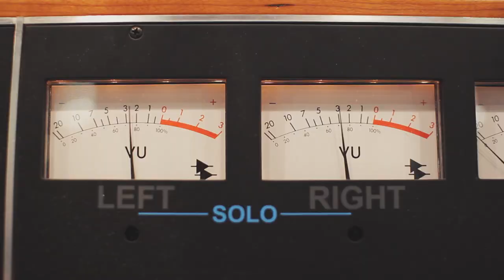Shroom - All Killer Breaks (Royalty Free Drum Breaks)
👇🏼 What you get:

►275 Original Drum Breaks (2000+ high-quality WAV files)
►Recorded with Vintage Mic (RCA 44, 77-DX and more)
►All Original
►Mixed with Analog Gear (SSL, Neve and more)
►Mastered to 1/4" Tape (Revox B77)